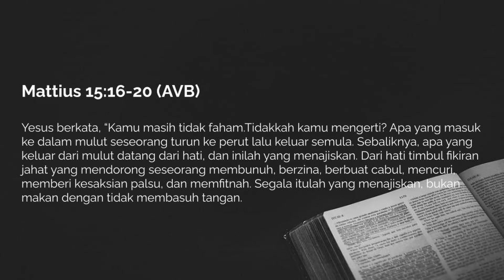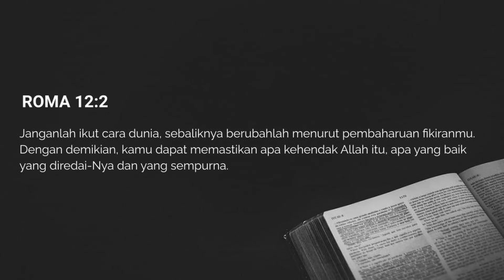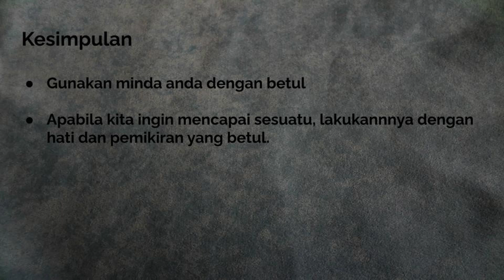Kuasa Minda | Emmanuel Eso Eddy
Renungan Harian 206